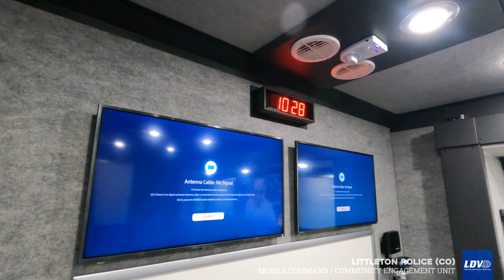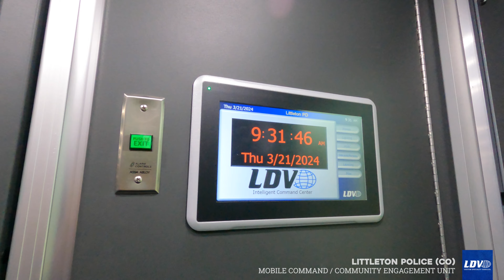Littleton Police (CO) Community Engagement/Mobile Command Center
LDV, Inc. in Burlington, Wisconsin built this incredible custom truck!

This mobile command/community engagement unit is built on a Freightliner M2 106 conventional cab chassis with a Cummins L9 350HP diesel engine and an Allison 3000EVS automatic transmission. The all aluminum body features four of our in-house fabricated flat floor slide-outs added for maximum interior workspace. The customer selected a tethered drone system in place of a mast and camera equipment. We added two weatherproof exterior workstations as well, each with a high resolution display monitor. Extreme Duty body storage compartments were also added to house gear. A pull out aluminum stair cassette was added to aid entry into the vehicle at the rear. A complete emergency lighting and siren package was added to the exterior as well. We also installed a three-camera rear view camera system to assist with parking maneuvers. Our Intel-I-Touch™ vehicle automation system was integrated to simplify the deployment of the vehicle on scene. A custom center console houses installed electronics and an Intel-I-Touch touch panel.